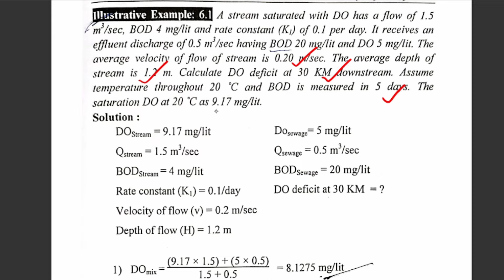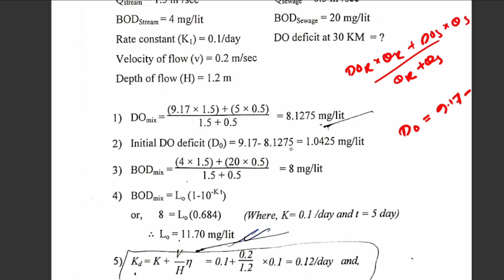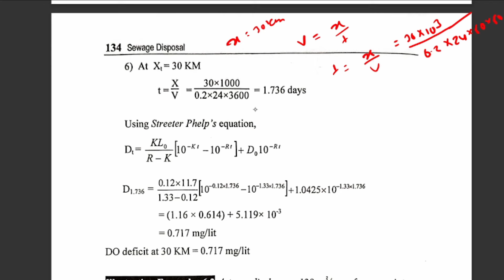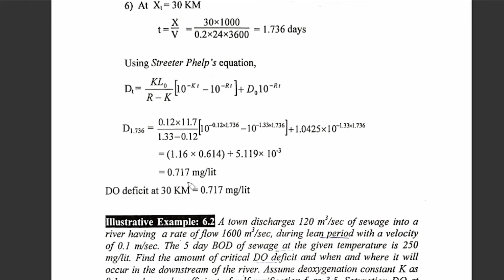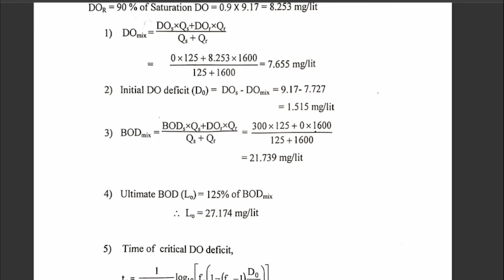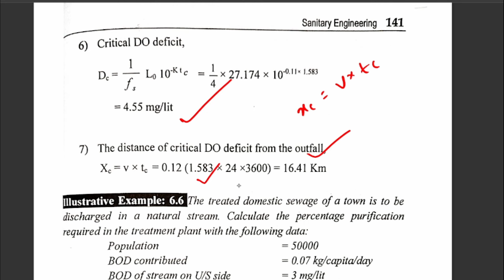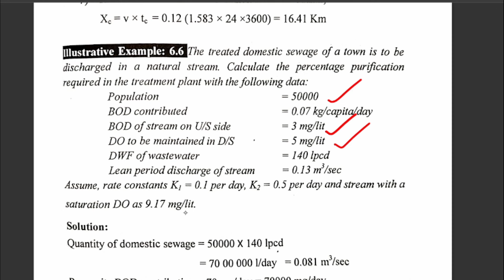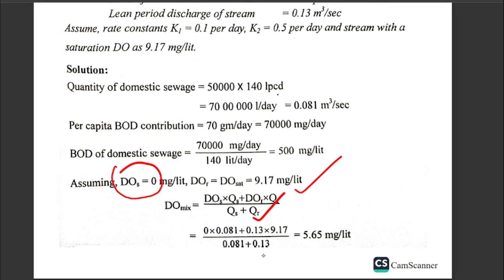Do deficit at time t | Most important Numerical | EIA × Sanitary